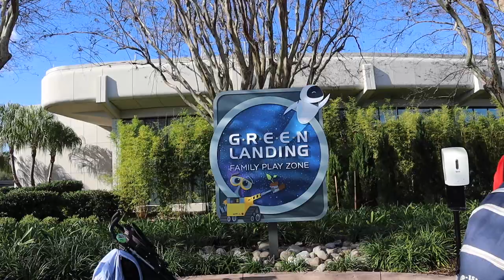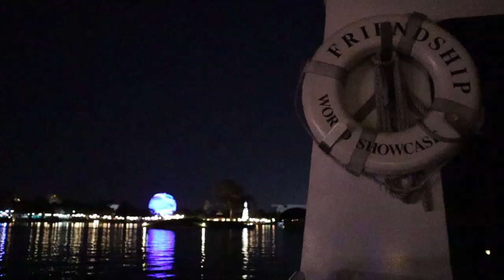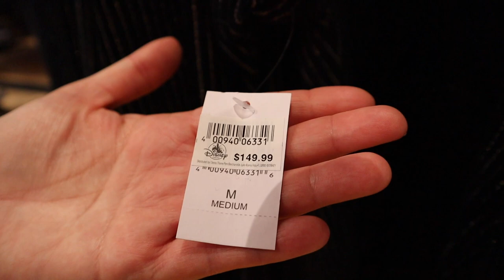EPCOT CORAL REEF AND CANDLELIGHT PROCESSIONAL VLOG DECEMBER 2021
Today we finally made it to Epcot!!